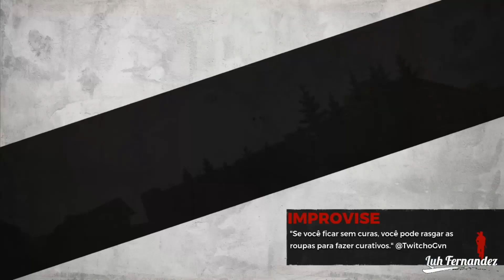Z1 Battle Royale | Review Demonstração (LuhFernandez)